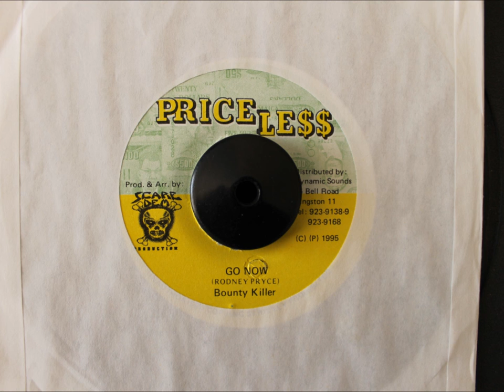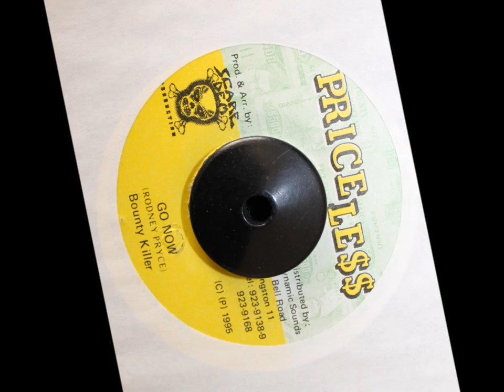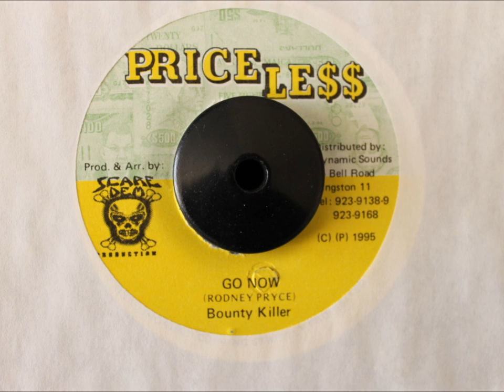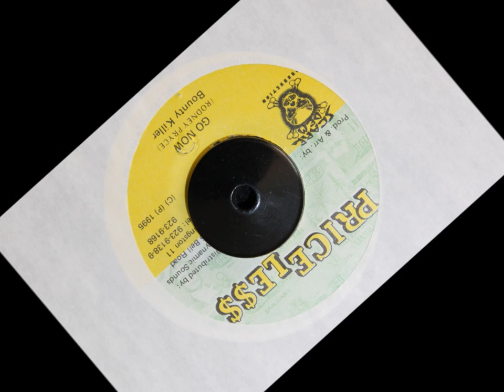BOUNTY KILLER - GO NOW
PRICELESS - 1995 - 7 INCH - STALAG RIDDIM